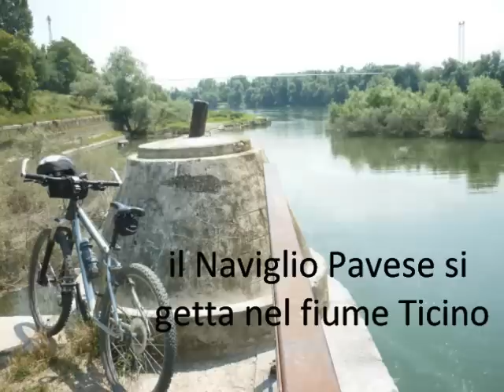Naviglio Pavese in bicicletta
Il naviglio pavese è un canale di circa 33 km che collega Milano a Pavia.
Parte dalla darsena di porta ticinese e chiude il sistema dei navigli restituendo le acque al Ticino.
A differenza del Naviglio Grande e di quello della Martesana che sfruttano la naturale pendenza del suolo per spingersi fino a destinazione, il Pavese, come del resto il naviglio di Bereguardo e quello di Paderno, necessita di salti di livello che alimentano la corrente necessaria.
In concomitanza di queste cascate artificiali sono presenti delle chiuse chiamate conche che consentivano alle imbarcazioni di superare i dislivelli d'acqua.
Il Naviglio Pavese è un'opera immaginata fra il 1400 e il 1500 per completare la rete di comunicazione fra Ticino, Milano e Pavia.
In realtà per lungo tempo rimase un progetto sulla carta che venne seriamente preso in mano soltanto dagli spagnoli i quali ordinarono l'avvio dei lavori nel 1601.
I lavori però si fermarono ben presto a causa di alterne vicende all'intersecazione con il Lambro meridionale.
I milanesi per questo motivo soprannominarono il naviglio (e la relativa conca terminale) come "fallato".
I lavori furono ripresi due secoli dopo per ordine di Napoleone Bonaparte ma l'inaugurazione solenne avvenne soltanto nel 1819  sotto il dominio degli Asburgo.
Il naviglio è rimasto in esercizio come canale navigabile fino al 1965, quando il trasporto delle merci tramite chiatte è stato abbandonato.
Oggi il naviglio rimane uno straordinario segno nel paesaggio che mantiene importanza grazie alla propria funzione irrigua, estetica e di svago.